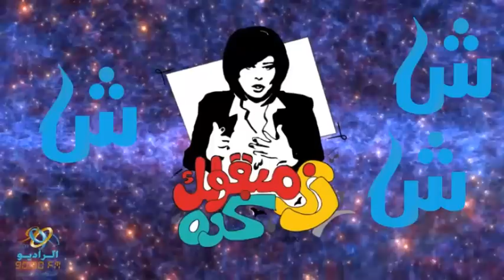برنامج زى مابؤلك كده - اسعاد يونس - شقاوة شباب شبرا - على الراديو 9090